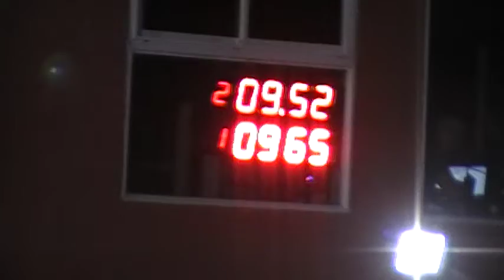06/10/2018 300 libre El canal de todos autodromo de Avellaneda